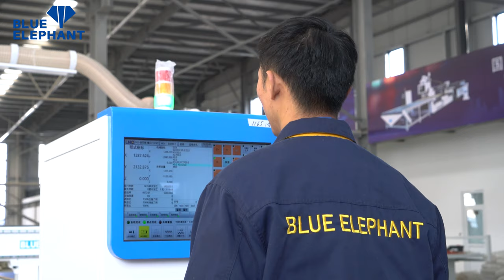4 Processes Nesting CNC Router with 4 Spindles and Automatic Loading and Unloading for Cabinet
1) What's the video about?
This is a 4 processes CNC router which has 4 spindles and automatic loading and unloading platform. The loading and unloading platform can stop at the indicator automatically. The positioning cylinder pushes board for positioning during after the loading process. The 4 spindles can process the holes drilling, grooving and cutting work one by one with 0” tool changing. Also, the loading and unloading platform can work at the same time. This 4 processes CNC router has high processing efficiency and produce good quality cabinet boards. It is one of the best CNC routers for cabinet board processing.

Machine appearance -0:04-0:12s
Auto loading and unloading platform stops at the indicator -0:13-0:16s
Automatic loading -0:17-0:25s
Positioning cylinder -0:26-0:35s
Zero-load operation -0:36-0:42s
Drilling holes on cabinet board -0:43-0:50s
0” automatic tool change -0:51-1:05s
Board grooving -1:06-1:34s
Cabinet board cutting -1:35-1:56s
Unloading and loading at the same time -1:57-2:03s
Samples display -2:04-2:08s

3) Who are we?

4) Any other popular woodworking machines?

Skype: elephantcnc